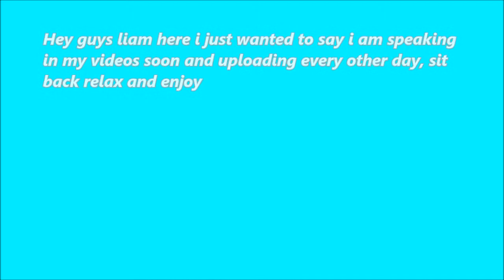Black Ops 3 / Supply Drop Oppening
go and check ExiLe Hype ( ps4 leader ) , ExiLe Raise ( leader ),ExiLe Reject ( co xbox leader ) , ExiLe Apollo ( ps4 co leader ), eXIlE fuzee ,ExiLe Kraken

what i use to game xbox one , elgato game capture hd , dell optiplex 760 and turtle beach mic good in my opinion